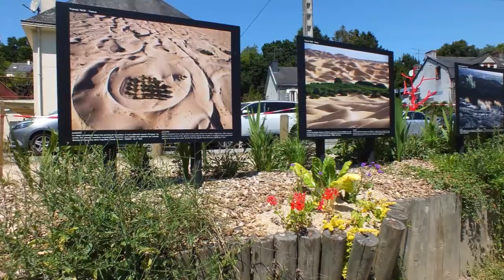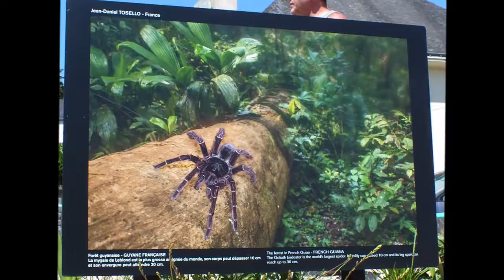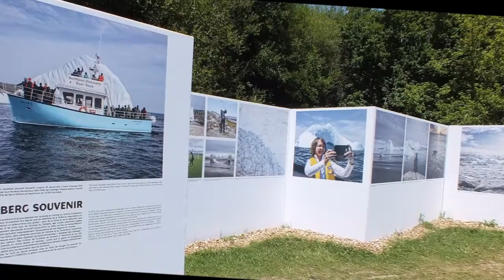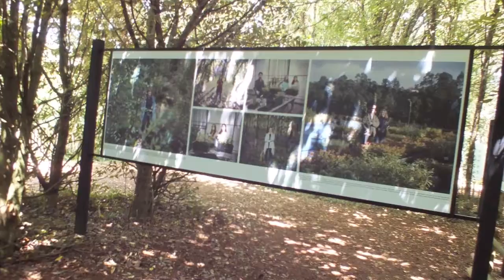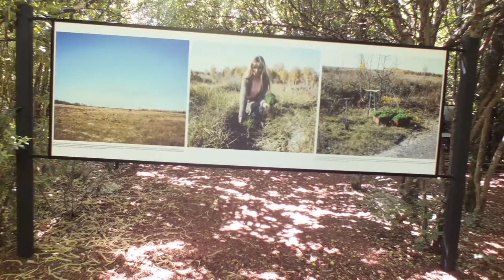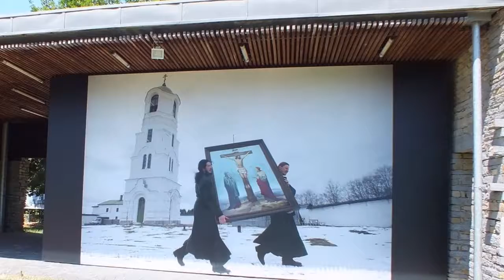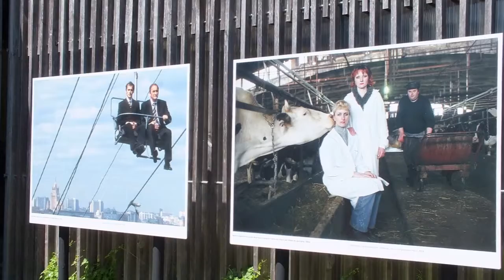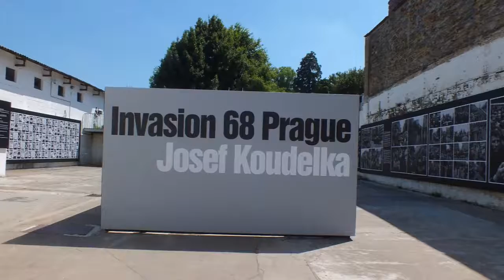la Gacilly 2019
visite expo photo